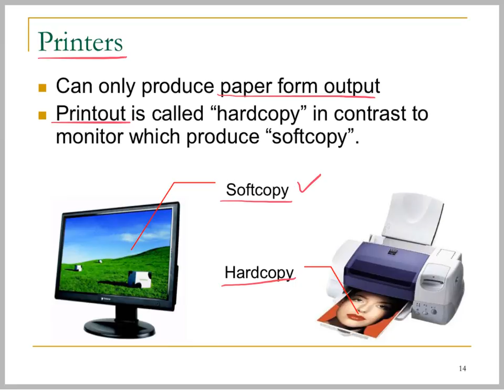Output 08 printers